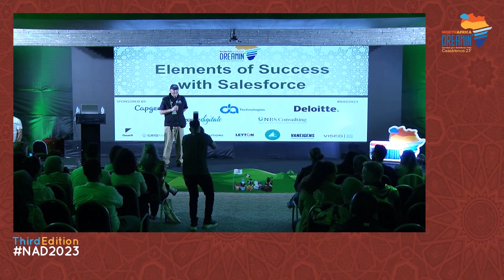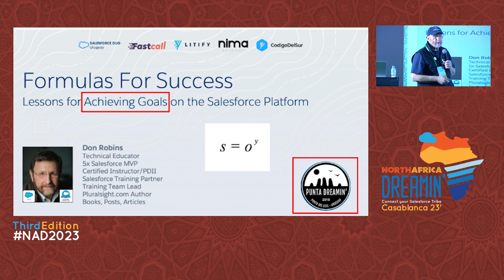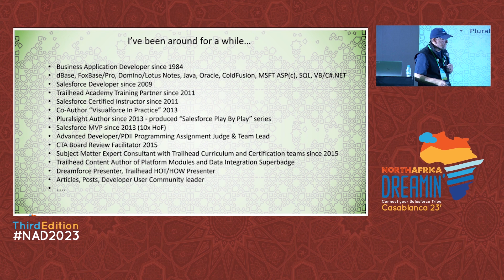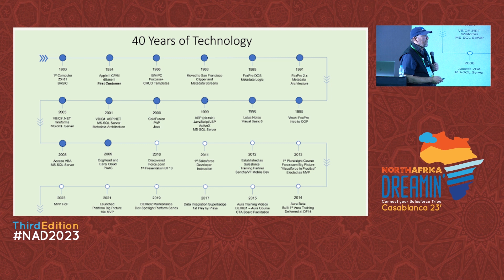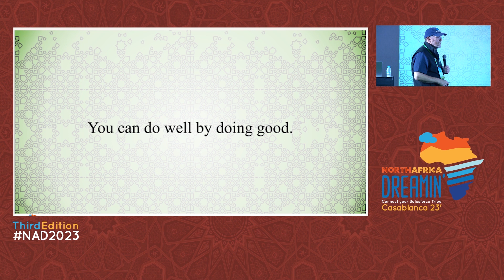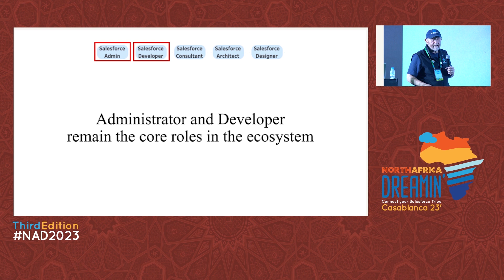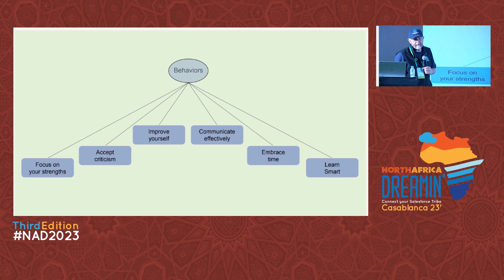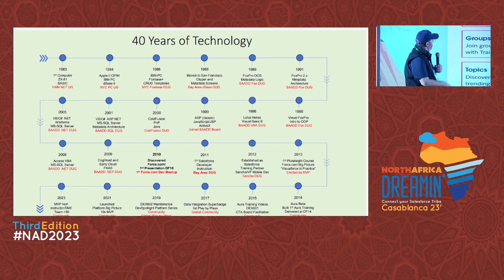Closing Keynote - North Africa Dreamin' 2023 - Don Robins